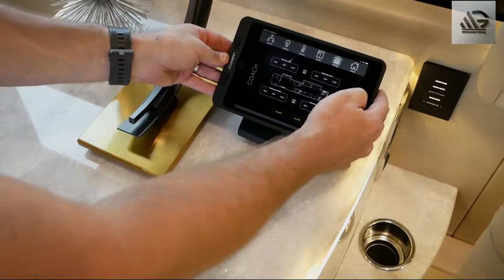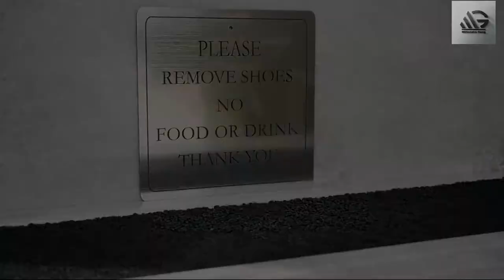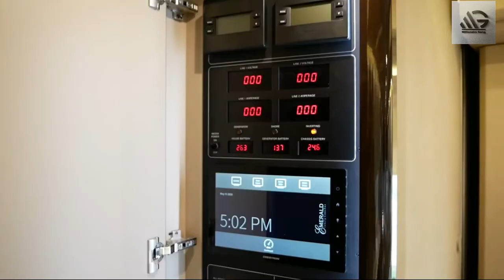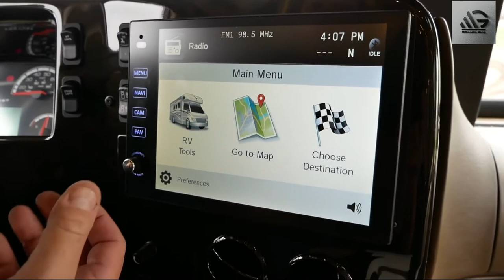Inside of Most Expensive RV in the World | rv nerd | rv camping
Hello!!! Viewers This Video is about the Inside of Most Expensive RV in the world. Inside of Most Expensive RV in the world is like a house. Inside of Most Expensive RV in the world is like the luxurious  small House.

2) Like Videos
3) Comment On Videos
4) Share Videos

inside rvrvmotorhomerv tourrv lifecampertravel trailerrv livingclass ccampingrv remodelrv renovationfifth wheelboondockingrvingclass atruck campermotor homeliving in an rvrv walk throughfull time rvinside most expensive rvrvmotorhomeluxuryrecreational vehicleluxury vanluxury rvbest rvelemment palazzorv tourmotor homemost expensive rvcamperluxury motorhomesvan lifeluxury carsvehiclesluxuriouscamper vanmotorhomesrvsmotor homesmarathon coachvehiclemost expensive motorhomerichcampingnewmarmotorhome livingluxury travelclass atiny housevery expensivetiny house tourmillion dollar rvhouse on wheelsluxury tour bus
expensive rvrvmost expensive rvmotorhomemotorhomesluxuryvan liferv tourrecreational vehiclemotor homeluxury rvrvsbest rvluxury motorhomesrv livingcamper vanclass amotor homeselemment palazzoluxury vancampernewmarvan life tourluxury travelcampingcamper tourcamper vansrv lifethe richestwill smithexpensive carsluxury rvsprevostwill smith houseoff road rvwill smith caroff road camperhouse on wheelsbest rv for campingclass a rvwill smith moneyvehiclesluxuriousbiggest trailerexpensive trailernet worthrichest celebsluxury motorhomerv lifestylemotor coachmarathon coachluxury carshollywood celebstravel trailermotorhome livingcar collectionscamper conversionawesome motorhomevan conversionexpensive campersvan tourmotor coachesjayden smithdiesel pushernewmar motorhomesnewmar motor hometiny home on wheelsmillion dollar rvbest rv for familynewmar king airefull time rvluxury tour busmost expensive motorhomenewmar motor coachesnewmar motor coach
 rver endless rving rv nerd rv camping less junk more journey